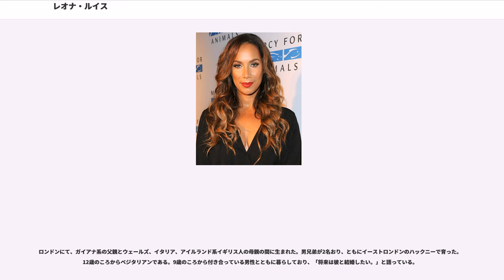レオナ・ルイス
レオナ・ルイス（Leona Lewis、1985年4月3日 - ） は、イギリスの歌手、シンガーソングライター。イギリスのオーディション番組『Xファクター』における優勝を経て成功を収めた歌手として知られる。

初シングルの「ア・モーメント・ライク・ディス」が2006年12月に発売され、発売開始から30分で55万人によってダウンロードされるという世界的大ヒットになる。その次のシングル「ブリーディング・ラブ」がイギリスでは2007年の売り上げ1位になった。初アルバム『スピリット』は2007年11月に発売され、イギリス・アイルランドチャートで1位を獲得。デビューアルバムの売り上げ記録を両国で塗り替えた。「Xファクター」出身者で英米ともに成功を収めたのはレオナ・ルイスが初めてである。

5歳の時に演劇学校に入学し、のちに多数のアーティストを輩出してきた「ブリット・スクール」に入学。12歳の時に初めて作詞をし、多数のタレント・コンテストで優秀な成績を収めた。学校を卒業した後はウェイトレスやレジ店員の仕事などのアルバイトをしながら、レコーディングスタジオで活動する資金集めをしていた。

デモアルバムを作成し、15歳の時に音楽プロデューサーのマーレイ・ウィルズの目に留まる。彼によってアメリカのソニーへと招待されたが、レコード契約をするには至らなかった。シンガーソングライターとしてのキャリアを諦めかけていたが、ボーイフレンドの勧めで「Xファクター」に応募した。

2006年、第3シリーズの『Xファクター』のオーディションを受け、「オーバー・ザ・レインボー」を披露。特にテイク・ザットの曲を歌うなどをして観客から歓声を浴びた。同年の12月16日に「Xファクター」優勝となり、ソニーとレコード契約を結ぶ。

『Xファクター』期間中、レオナの声は当時の審査員、サイモン・コーウェル、ボーイゾーンのマネージャー、ルイ・ウォルシュとシャロン・オズボーンからずっと絶賛されていたが、同時に審査員からはもっと自分に自信を持つべきだという声もあった。決勝戦でレオナとテイク・ザットとがデュエットした後、メンバーのゲイリー・バーロウはサイモン・コーウェルに「彼女は今までこの番組に出た最高の出場者の、多分50倍位才能があるだろう。だから君には彼女と一緒に最高のレコードを作る大きな責任があるよ。」と語りかけ、レオナに最大級の賛辞を送った

ケリー・クラークソンの「ア・モーメント・ライク・ディス」をレコーディングし、各CDショップに発送されたがこのときまだ『Xファクター』で誰が優勝するかは確定しておらず、この曲自身も誰が歌っているのか公にされていなかった。

2006年12月20日に発売され、その3日前の17日にはデジタル配信でも発売されていた。発売開始から30分で55万回ダウンロードは世界記録である。57万枚以上を売り上げ、テイク・ザットの「ペイシェンス」を全英チャートで破り、24日に2006年イギリスのクリスマスナンバー1曲となった
。全英チャートで4週間1位の座を守り、アイルランドでは6週間続いた。

2007年2月にアメリカの大手レコード会社と1000万ドル近くの契約を結ぶ。

同月16日に「ア・モーメント・ライク・ディス」が2007年のブリット・アワードのシングル部門にノミネートされたが受賞にはいたらなかった。

デビューアルバム『スピリット』が2007年11月9日にアイルランドで、イギリスでは同月12日に発売され、両国のチャート1位となり、また初アルバムの最速売り上げ記録を更新した。2008年1月に世界中で発売となり、ニュージーランド、オーストラリア、オーストリア、ドイツ、スイスでチャート1位を獲得。

レオナはロンドン、マイアミ、ニューヨーク、アトランタでマックス・マーティン（バックストリート・ボーイズ、ブリトニー・スピアーズなど）など著名な音楽プロデューサーとレコーディングをした。またニーヨ、エイコンとフィーチャリングをした。

2枚目のシングル「ブリーティング・ラブ」（ライアン・テダーら提供）が英国で2007年10月22日に発売され、ルイスは『Xファクター』シリーズ4で初めてライブで歌った。発売日当日に6万6千枚を売り上げ、1週目で22万近く売り上げた。これは2007年の1週目の最多売り上げ記録である。全英チャートで7周連続で、アイルランドで8週連続で...